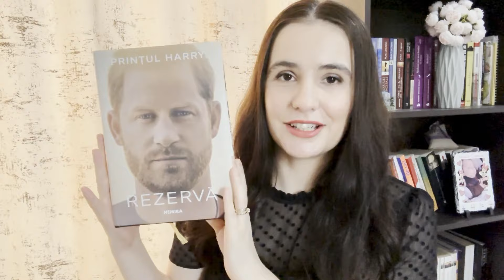Recenzie - REZERVĂ de PRINȚUL HARRY | “Unde te ascunzi mami? Credeam că se va întoarce”